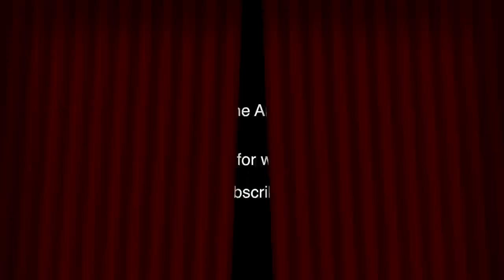Curtains & Curtains Reversed: 2 Generators (templates/plugins) for FCPX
On my way to creating another video for another template, I wanted to use curtains, but I have never liked the background generator supplied with FCPX, so I made these.

This download contains two generators (very lightweight - both will only set you back about 0.5MB.)

The "spotlight" feature is only in the standard Curtains effect (it's the one where the curtains close to form a background.) Curtains Reversed doesn't need a light since it should be used to "open up" on a scene.

Color changes can be keyframed just like any other "value" parameter.

The Edge Shadow in Curtains is customizable as well.

Tip:  both generators can by cut to use only one end of the animation at a time. The build in for Curtains and the build out for Curtains Reversed is 4 seconds long. The build out for Curtains and the build in for Curtains Reversed is 2 seconds long.  Cutting anywhere in between those settings will not "cut into" the effect you're trying to use shortened.  I leave the creative "ramifications" of this information to you!
Turning off the Build In/Out options will simply be a "plain" curtain backdrop (in Curtains) or literally "nothing" in Curtains Reversed ;)